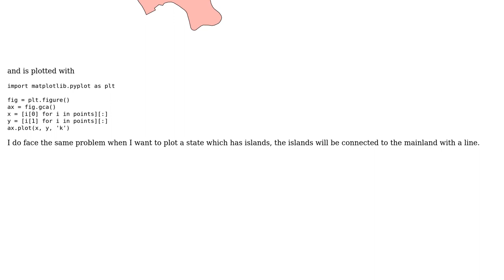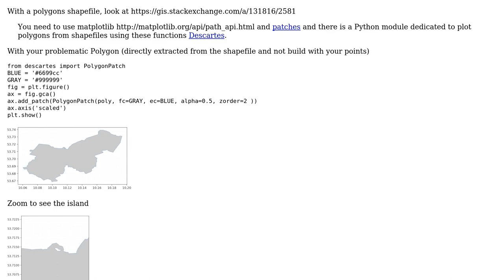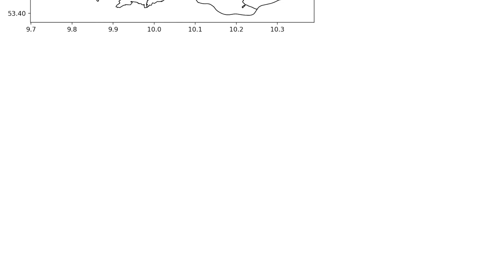GIS: Plot shapefile with islands with matplotlib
With thanks & praise to God, and with thanks to the many people who have made this project possible! You are responsible for your own actions.